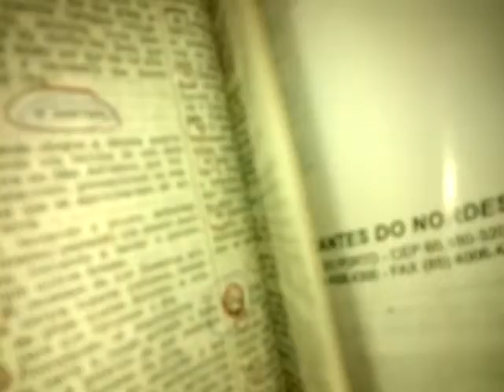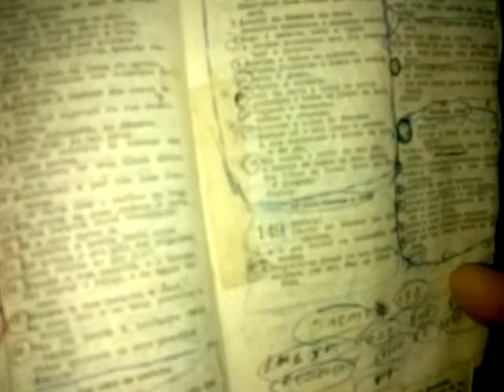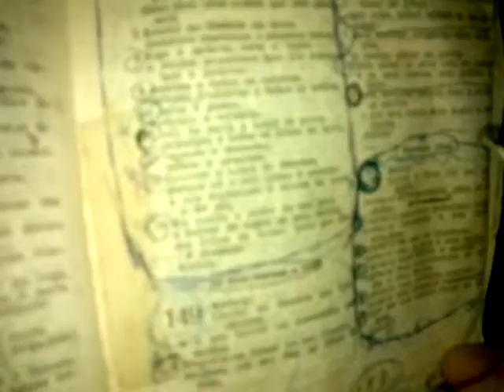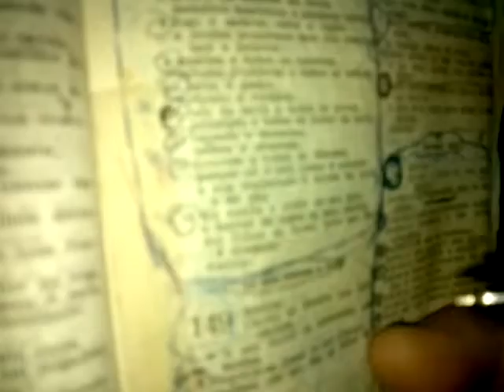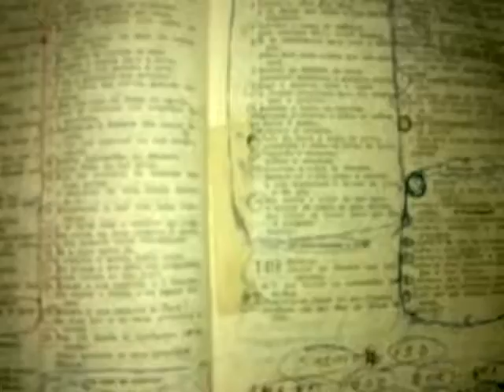Silvão Batéra V - (LANTERNA VERDE) LOUVOR IGREJA PRESBITERIANA VILA MAR 2014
- (LANTERNA VERDE) LOUVOR IGREJA PRESBITERIANA VILA MAR 2014